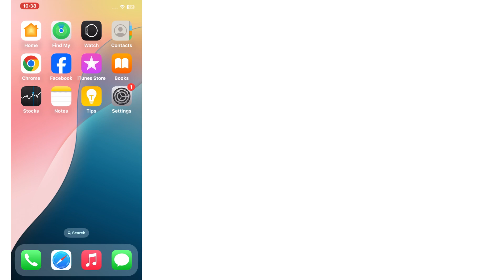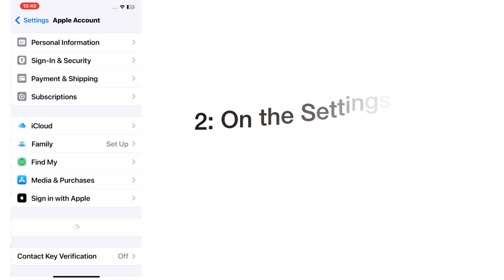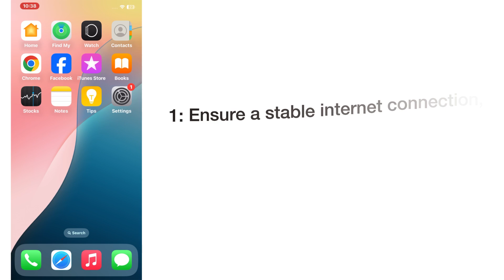Fix Could Not Sign in Authentication Failed Error On iPhone iOS 18! Could not Sign in Apple ID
Your Questions;-

could not sign in to apple id authentication failed error
could not sign in error on iphone iOS 18
could not sign in verification failed on apple I'd